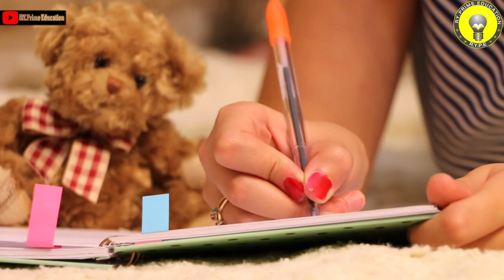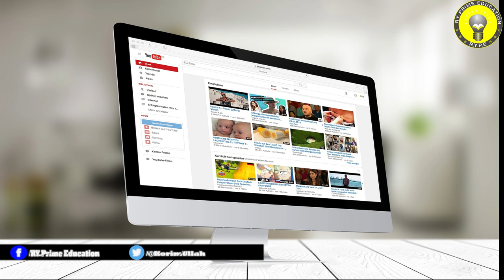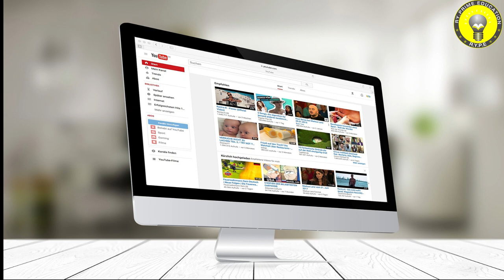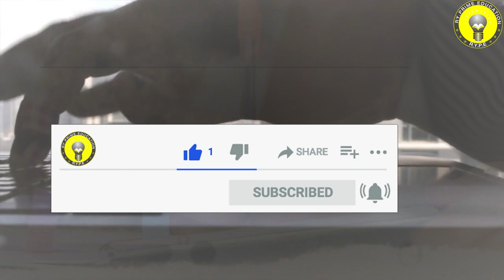How to write a fax for Resettlement to UNHCR | In Rohingya | By RY Prime Education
Hi, friends in this video we talked about How to write a fax or application for Resettlement to UNHCR and A sample of the application | In Rohingya | By RY Prime Education

Facebook Page (RY Y dear learner)